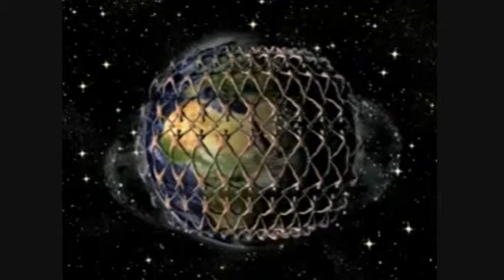VJ FlowWolf - Planetaria DVD [Part 8]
DJ FlowWolf goa mix dubbed over tripped out space video compiled together from rare documentaries. Artist is Filteria.